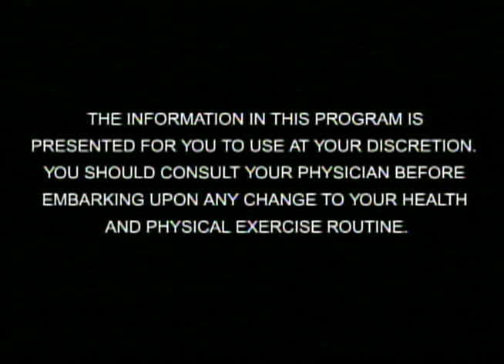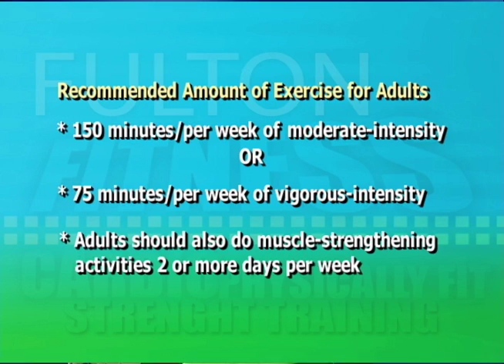Fulton Fitness - November 2013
Guest: Dr. Matthew McKenna, Fulton County Medical Director